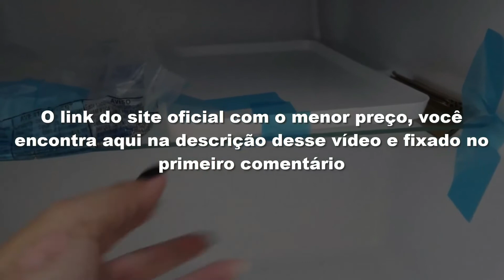Frigobar 45L Midea é Bom? Vale a Pena?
LINK DE REFERENCIA MENOR PREÇO
FRETE GRATIS EM TODAS AS SUAS COMPRAS
Se você está buscando saber mais informações sobre o Frigobar de 45 Litros da Midea, você está no vídeo certo.

Nesse vídeo vou te revelar tudo sobre esse Frigobar de 45 Litros da Midea, se realmente ele é bom, e se realmente vale a pena comprar.

O frigobar de 45 Litros da Midea, é Supercompacto e espaçoso por dentro, é ideal para qualquer espaço, trabalhando de forma silenciosa e com baixo consumo de energia.

Ele tem Gás Ecológico Não inflamável, atóxico e menos nocivo à camada de ozônio.

Tem o Selo Procel, com Classificação Energética A no Programa Brasileiro de Etiquetagem, muito mais economia de energia!

Sistema de refrigeração por compressor, temperatura perfeita, sem variações.

Este frigobar midea, é supercompacto com espaço otimizado.

Seu termostato permite controlar a temperatura dos alimentos de forma precisa. Tem selo Procel baixo consumo de energia, com compartimento gela-rápido.

Espaço para resfriar rapidinho sua bebida predileta.

Porta com compartimentos que cabe uma garrafa de dois litros e até outras bebidas.

A Midea é uma empresa comprometida com bem-estar das pessoas. Combinando design inteligente com tecnologia, levamos conforto e praticidade ao dia a dia de milhões de consumidores.

O Frigobar 45 Litros da Midea tem Bandeja multifuncional, Segura pequenos itens ou para colecionar água derretida.

Barra removível, ajustável para cima e baixo de acordo com a altura das bebidas para evitar queda.

Proteção das dobradiças, Atrativamente moldado e protegido para abertura e fechamento múltiplo

Pés ajustáveis, Ajustável para frigobar instáveis devido a pisos irregulares

Comprar um Frigobar de 45 Litros da Midea ficou mais fácil online.

Se você deseja comprar o seu, a melhor oportunidade para garantir o seu Frigobar de 45 Litros Midea, é agora.

Agora que você já conhece todos os benefícios e pontos positivos do Frigobar de 45 Litros Midea, você tem motivos de sobra para ter o seu.